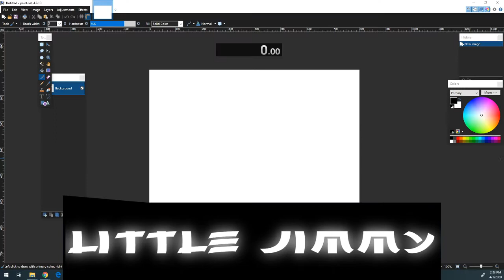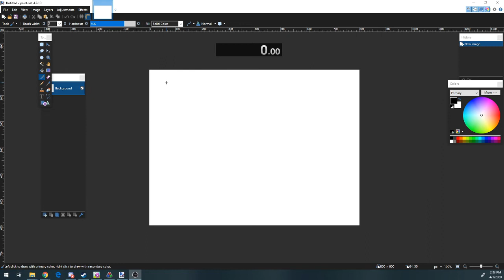DRAWING A MASTERPEICE (SPEEDRUN) (ANY%) (WR) (6.78)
HOLY FCUCK I DID NOT THINK I WOULD DO IT BUT I GOT THE ANY% WR OH MY GOD I DIDNT EXPECT TO DO IT